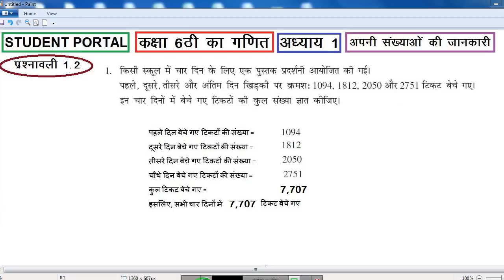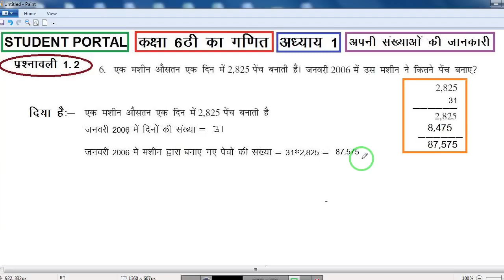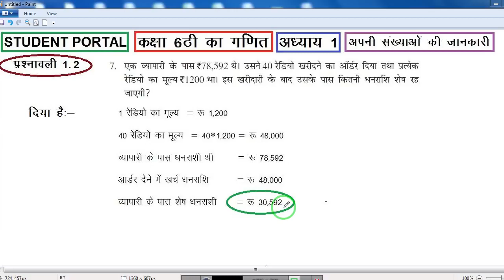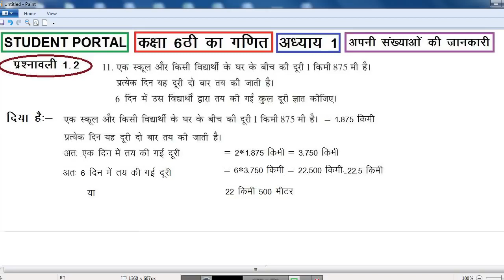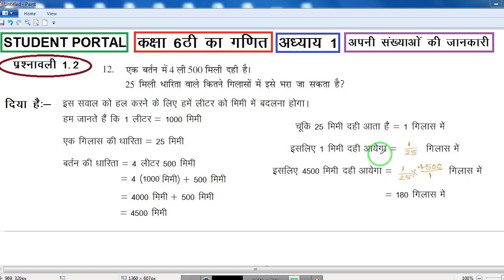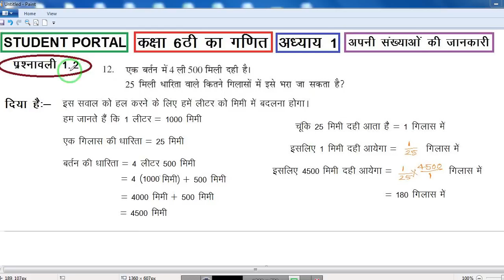Class 6th Ncert Math Ex 1.2 Solution.